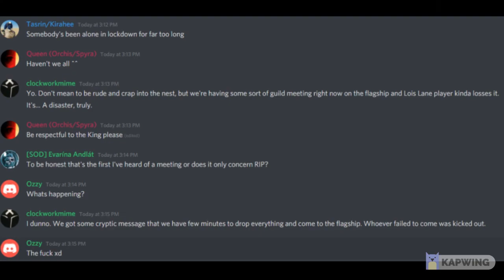LoisLame is a shame to the game with allot of false fame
Our CoomUnity has been successful against the bullying, death-threats, targeted harassment, abuse, botting and other unthinkable acts of violation against not only the ToS of SWTOR but also many many other circumstances that the current GM of Rest in Peace/Shields of Destiny , "Lois'Lane" as of the date of 24.march.2021 known on
Discord as: " 7to9#7600 " , has done.

It all began with the false accusations of him that we "stole" commanders from him and followed and attacked his members without any trace of evidence or logic and contradicting claims from day to day (a common cause of paranoia considering the lack of sleep by playing this game 20 hours a day, i recommend him a visit to the clinic or psychiatrist).

Due to the repeated accusations, we gave our best efforts to make his lies a truth and rebuild his damaged legitimacy by actually doing exactly what he has accused us of doing before the current dramatic situation, just so he and his members who believe him see how it really looks like. We have shown the deepest and most mature responsibility by teaching him manners and how to engage in the future with players and wat could happen if he doesnt. Mannerism has been restored to a certain degree.

We have no ill intend for any member and we welcome everyone to join us and profit, no mater guild, race, sexuality, skin-colour, penis size or vagina depth. but our mottos is as follows:
"if You join a hunt, dont be a c*nt"

Yours sincerely, Beo *kisses*